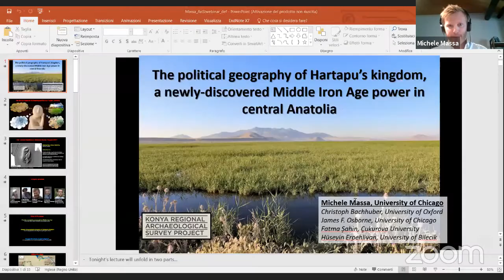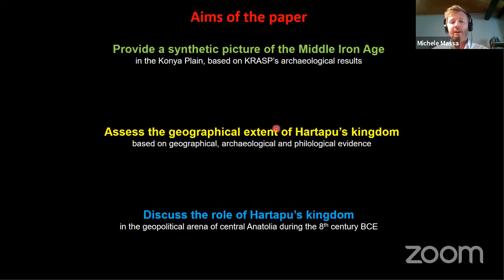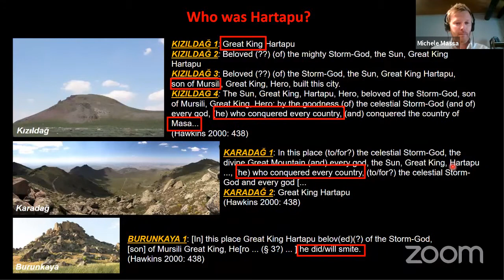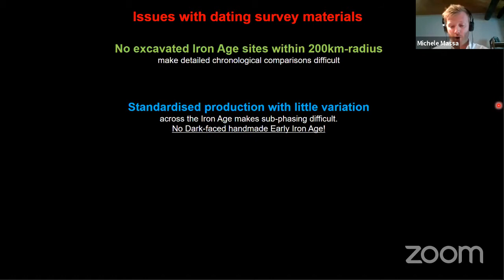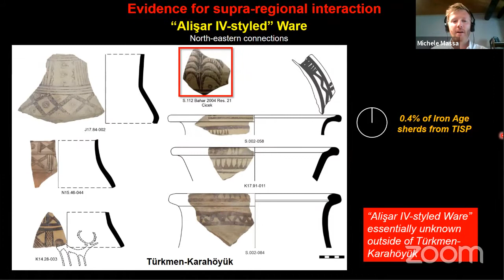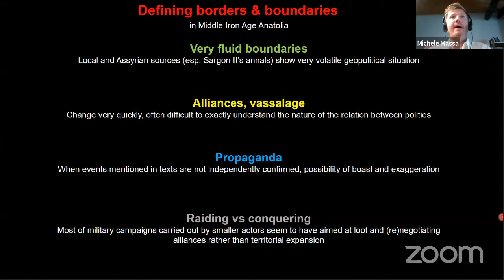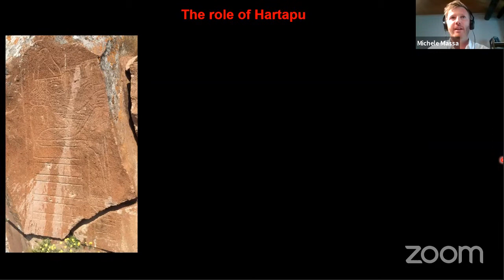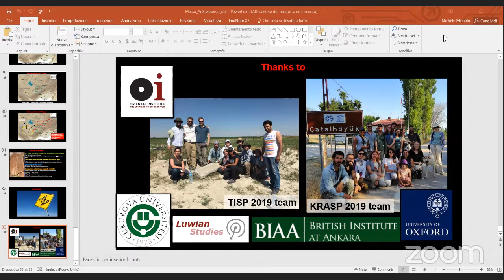The Political Geography of Hartapu’s Kingdom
An Anatolian Studies Virtual Seminar by Michele Massa (University of Chicago), with panelists Christoph Bachhuber, Fatma Şahin, Hüseyin Erpehlivan, James Osborne and Anthony J. Lauricella.

The recent discovery of the Türkmen-Karahöyük megasite and the associated Luwian inscription by ‘Great King Hartapu’ have raised questions regarding our knowledge of the political geography of southern-central Anatolia. While traditionally attributed to the end of the Hittite Empire, Hartapu’s kingdom can now be firmly dated to the Middle Iron Age on philological grounds. This makes it broadly contemporary with the expanding Phrygian kingdom on one side, the Neo-Assyrian Empire on the other, and a constellation of smaller principalities known as Tabal. The aim of the seminar is to employ an integrated geographical, archaeological and philological analysis to define the political borders of Hartapu’s kingdom, and to understand its geopolitical role and relevance in the mid-late 8th century BCE.